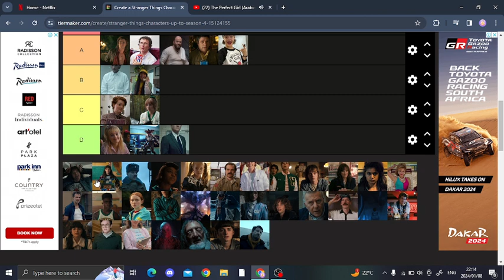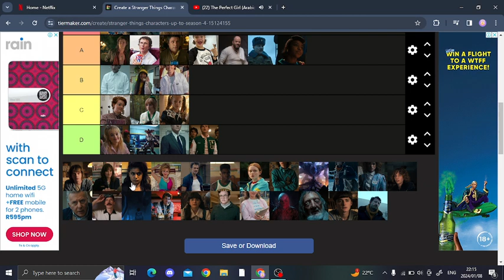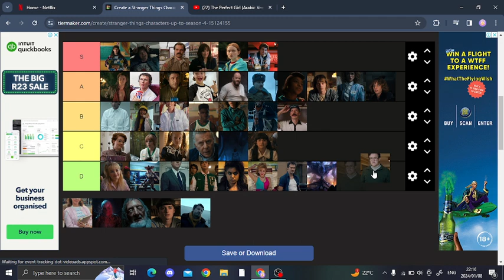Ranking Every Stranger Things Character In One Video